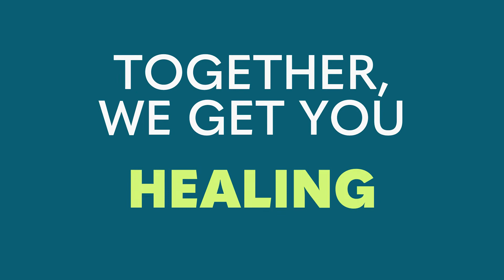Meet your Ruth Health providers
Meet the expert providers at Ruth Health and learn more about our evidence-based care approach that takes into account your individual needs. Our services include Pelvic Floor Training, C-Section Recovery, and Lactation Support.